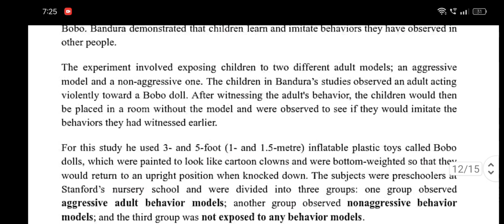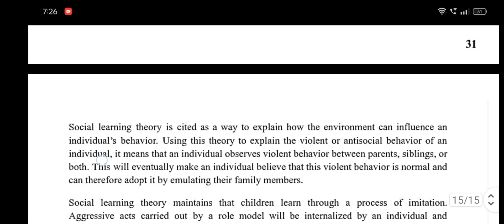Bobo doll experiment / social learning theory and social cognitive theory practical